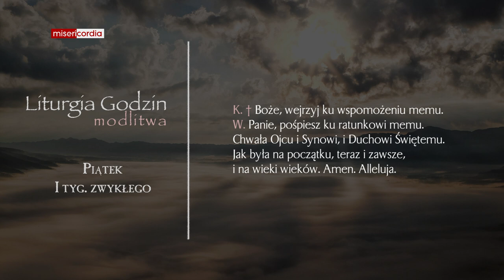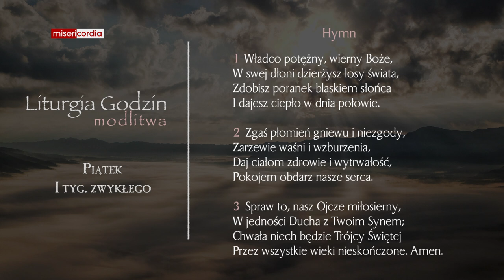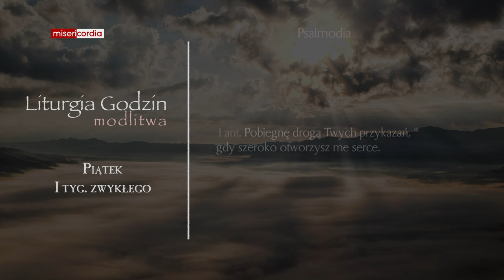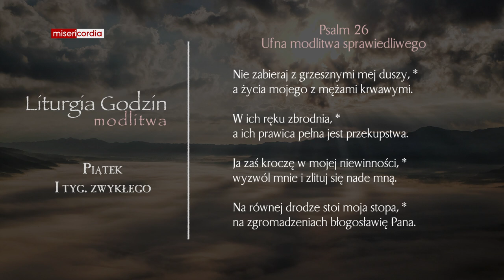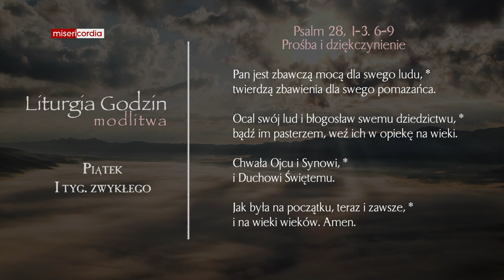Liturgia Godzin | Modlitwa Południowa | Piątek, I tyg. zwykłego